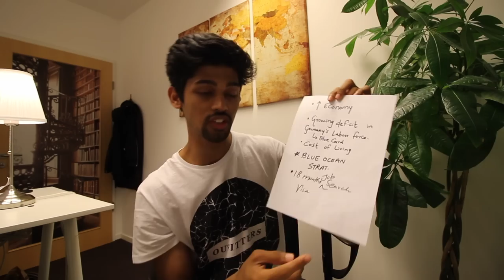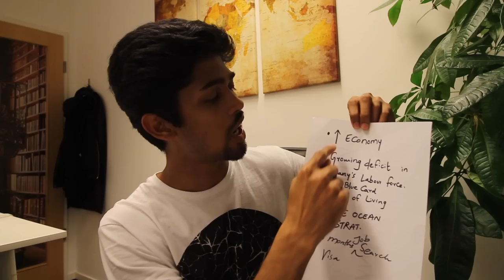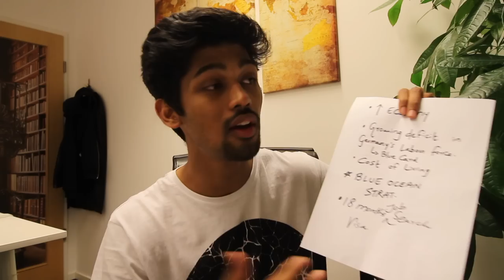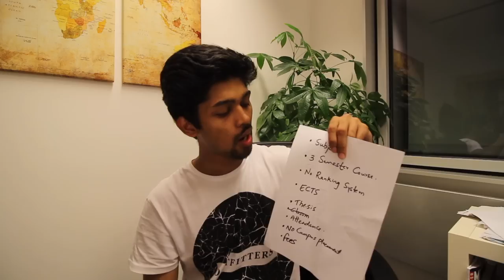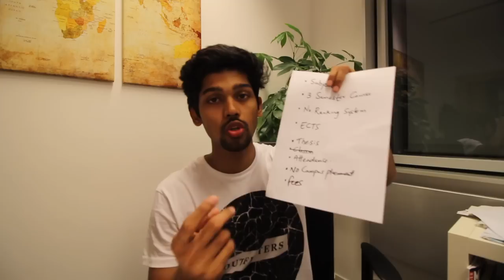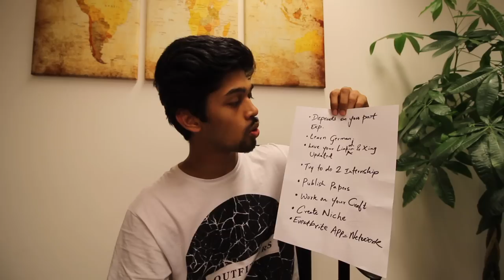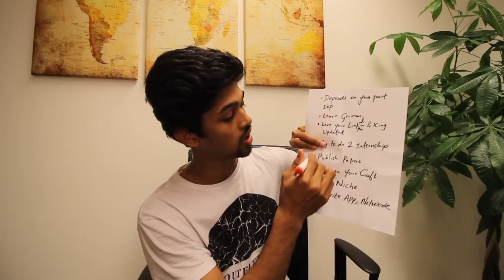Let's talk about MBA IN GERMANY by Nikhilesh Dhure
You can also follow me-